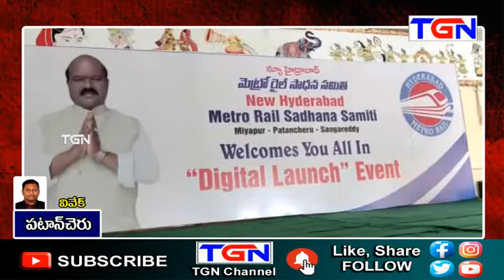యువత చేతిలో దేశ భవిష్యత్తు I పటాన్ చేరు I TGN News